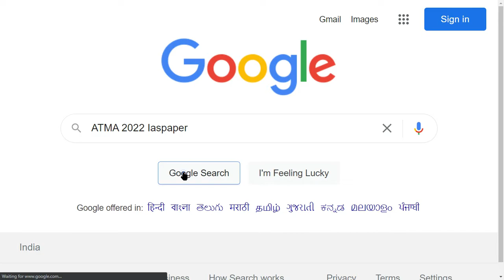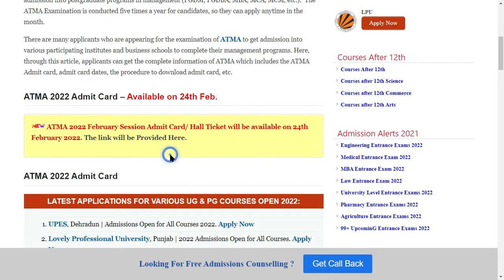ATMA 2022 Admit Card Notification (Out) - How to Check ATMA 2022 Admit Card Online mode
Candidates can access their ATMA Admit Card 2022 through online mode only. The Admit card for the August exam session is released in August 2022. The AIMS (Association of Indian Management Schools) has organized the ATMA examination for the candidates and it is the management level entrance examination.